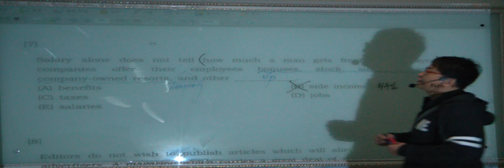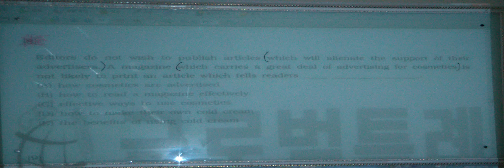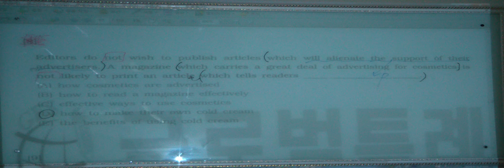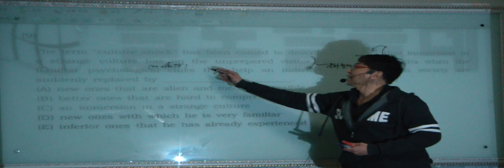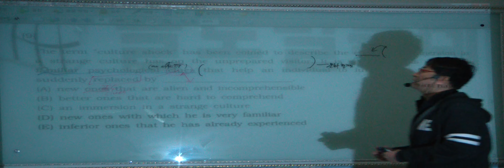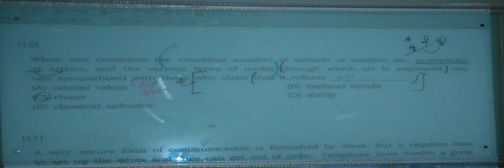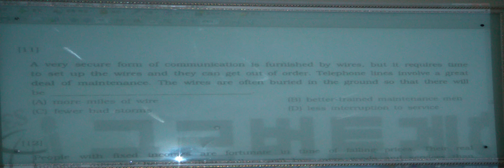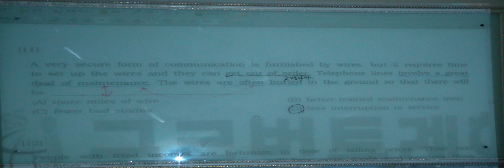특례영어 하지석쌤의 논리완성 (LSAT유형) - 2강 (3)